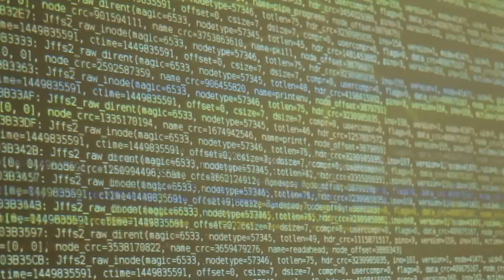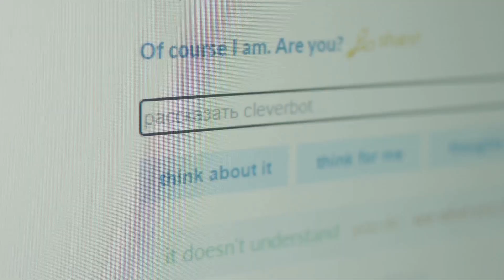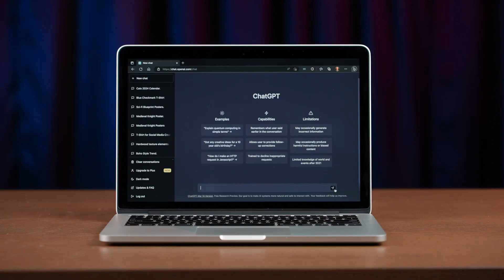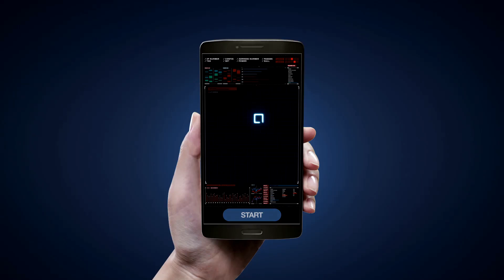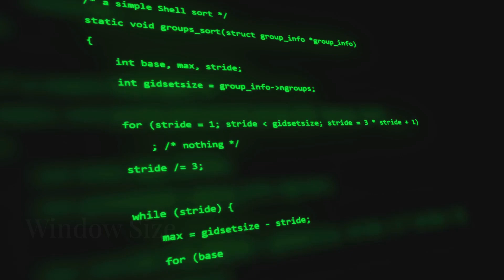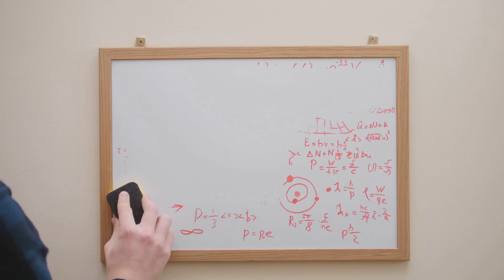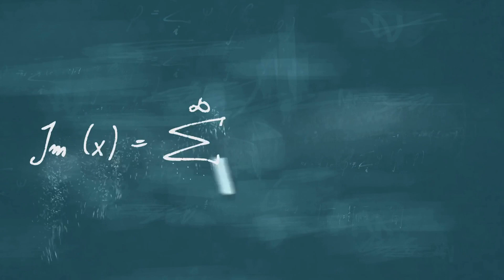LLM Parameters Explained : Unlocking the secrets of LLM | AI Foundation Learning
📚 Welcome back to AI Foundation Learning! Dive deep with us as we explore the essential topic of LLM parameters, the backbone of large language models like GPT-4. This video is perfect for AI enthusiasts, beginners, and professionals looking to understand:

- What LLM parameters are
- Why they are crucial
- How they influence AI model performance

🌟 Key Topics Covered:
- Weights and Biases
- Embedding Vectors
- Model Architecture
- Parameter Scaling
- Real-world Examples

🔍 Key Terms Explained:
- **Parameter:** Numerical values adjusted during training to minimize prediction error. For example, the weight between neurons.
- **Token:** Units of text the model processes. For instance, in "The quick brown fox," each word is a token.
- **Context Length:** Amount of previous text considered during prediction. Longer context lengths can improve understanding but require more resources.
- **Embedding Vector:** Numerical representation capturing a token's meaning. For example, "king" and "queen" might have close vectors due to similar contexts.
- **Activation Function:** Function introducing non-linearity in neural networks. Examples include ReLU and sigmoid.
- **Transformer:** Model architecture using self-attention mechanisms. Backbone of models like GPT-4.